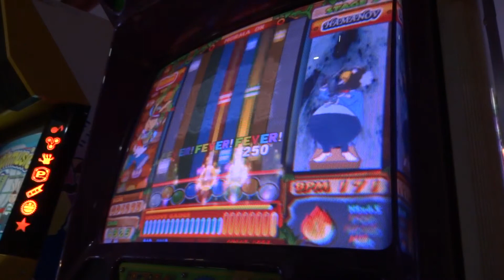ポップンミュージック 15 ダンススピード/END OF CENTURY (EX)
player;me